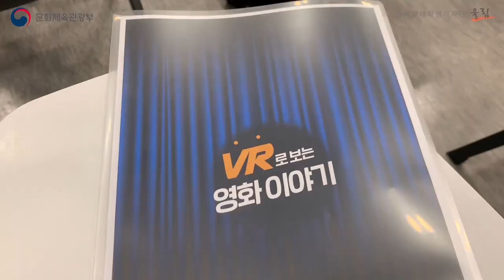[대학생기자단] 가상현실의 매력 속으로! 'VR로 보는 영화 이야기'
한국콘텐츠진흥원에서 개최한 'VR로 보는 영화이야기'에
대학생기자단 남주희 기자가 다녀왔습니다.

남주희 기자는 VR 체험을 한 마디로
'영화와 연극을 합친 느낌이다'라고 정의했는데요,
흥미진진했던 'VR로 보는 영화이야기' 현장을 영상으로 함께 만나보세요 :)

* ::: 문화체육관광부의 정보 더 알아보기 ::*